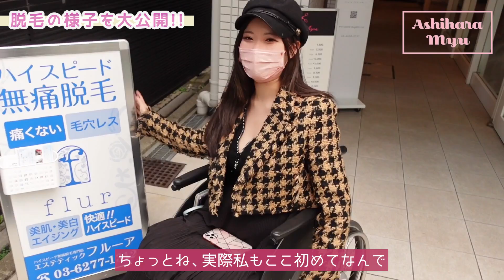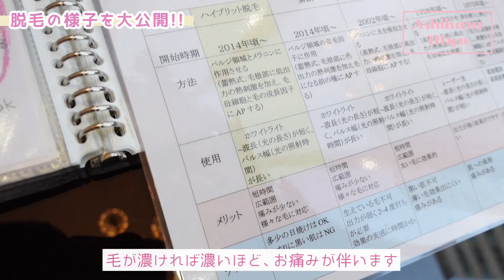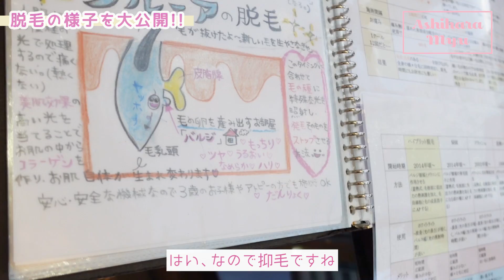【永久脱毛】施術の様子全て公開！(顔・VIO含む)全身脱毛【車椅子女子】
▼概要欄

案件でもステマでもありません！！！
社長の紹介で知り、行ってみたけど
本当に感動して通うことにしたよ！🧚🏻‍♀️✨

- - - - Myu  SNS - - - - - - - - - - - - - - - - - - - - - ❤️ - -

〒134-0088
葦原 海　係